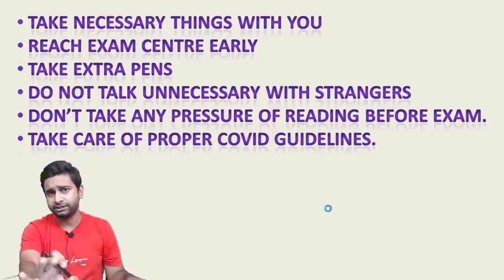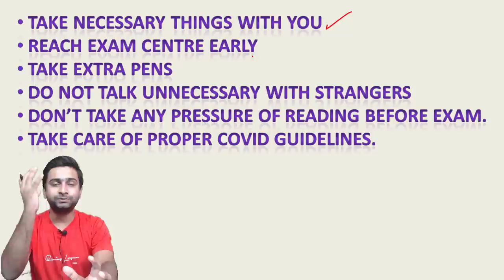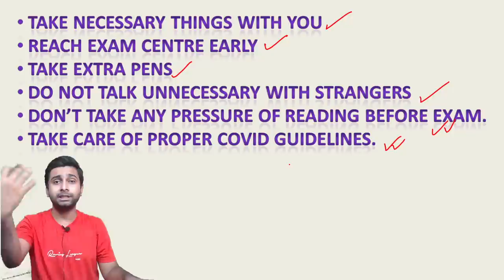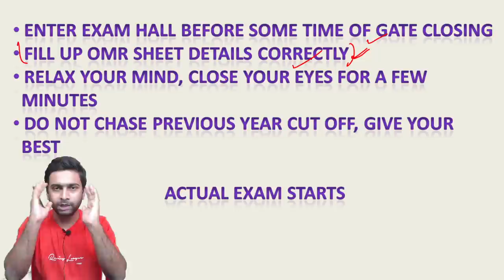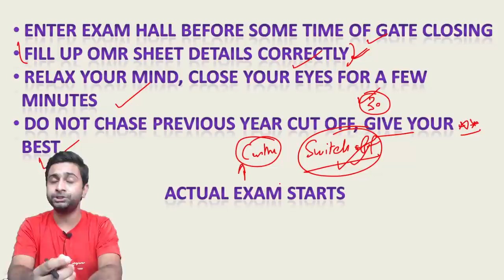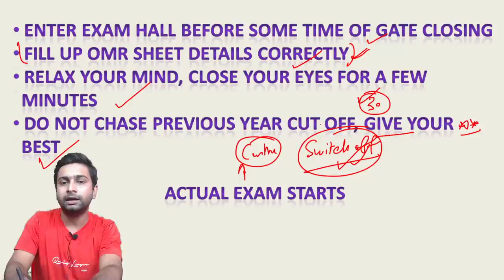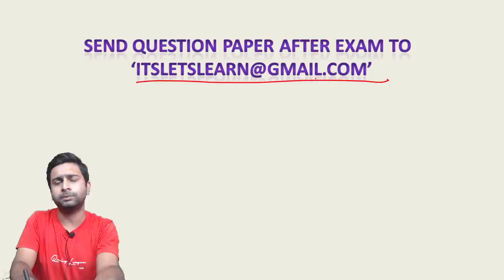WBP CONSTABLE প্রিলিমিনারি পরীক্ষা 2021 LAST MINUTE TIPS | BY- ALOKE KUMAR DAS